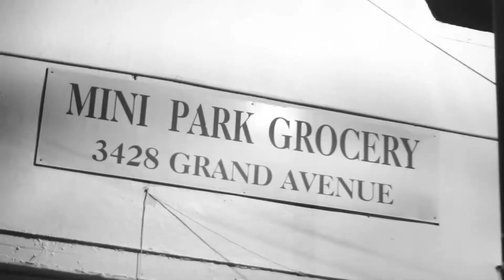OgBbe - Wat I Blaze/How could I forget ft. Khaotic (Official music video)